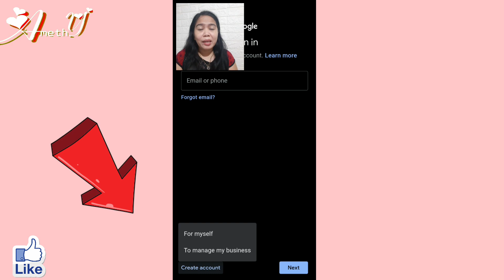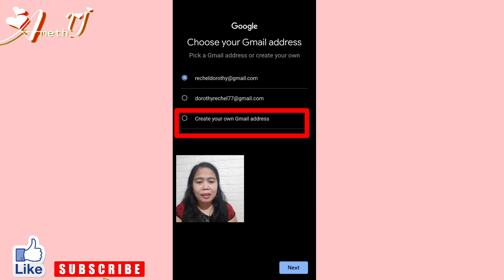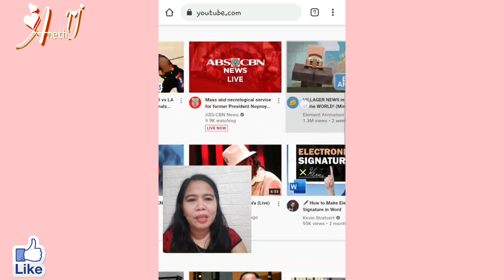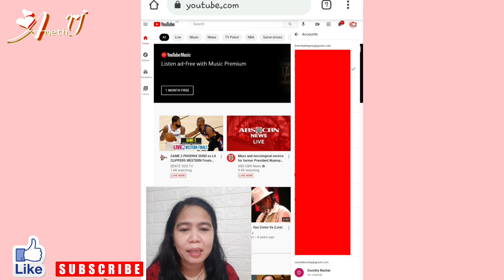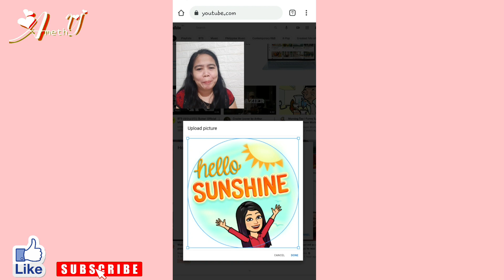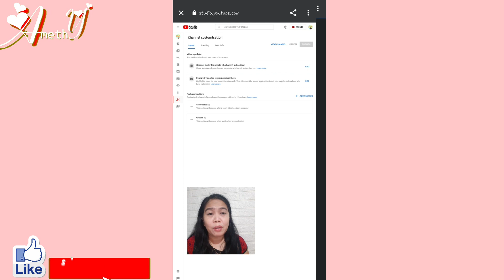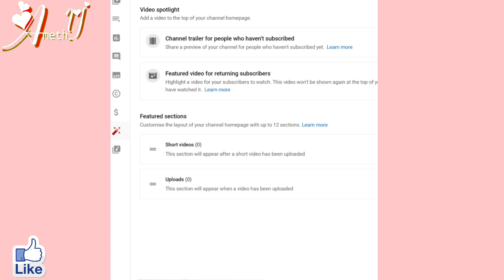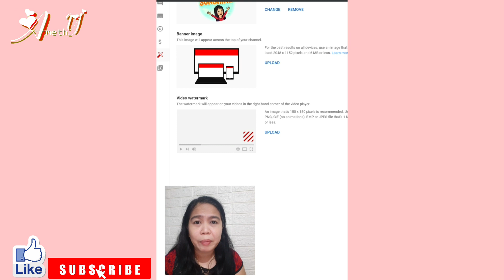CREATE YOUTUBE CHANNEL USING CELLPHONE/ YOUTUBE FOR BEGINNERS 2021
CREATE YOUTUBE CHANNEL USING CELLPHONE/ YOUTUBE FOR BEGINNERS TUTORIAL 2021 / AMETHY TV
How to create youtube channel for beginners 2021 using cellphone.
this video will help you on how to create a youtube channel for beginners 2021/ using your cellphone only (Paano gumawa ng youtube channel sa ang cellphone ) .

Don't forget to give this video a thumbs up and click the subscribe button and hit the notification bell para lagi kayong manonotify everytime na mag-uupload ako ng video that will help you grow your channel.

always remember that "With God, everything is possible"